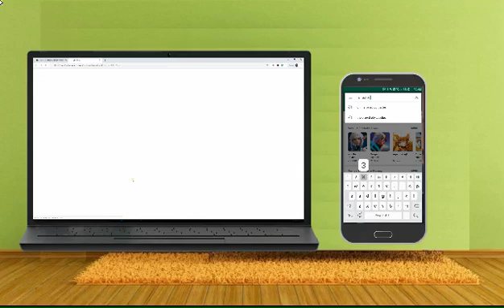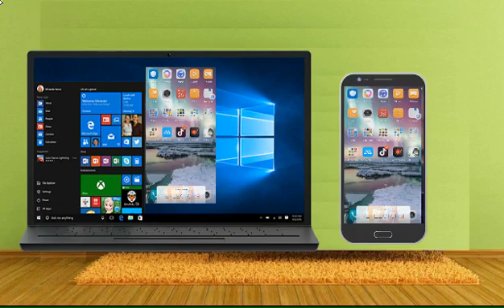Best Way to Project Android to Windows 10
This article provides you best ways on how to project Android to Windows 10.